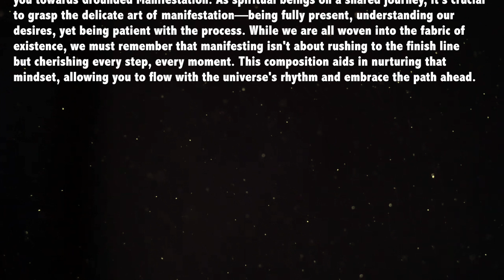Grounded Manifestation // Ambient Meditation Music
In the vast interconnectedness of the cosmos, this music serves as a bridge, guiding you towards Grounded Manifestation. As spiritual beings on a shared journey, it's crucial to grasp the delicate art of manifestation—being fully present, understanding our desires, yet being patient with the process. While we are all woven into the fabric of existence, we must remember that manifesting isn't about rushing to the finish line but cherishing every step, every moment. This composition aids in nurturing that mindset, allowing you to flow with the universe's rhythm and embrace the path ahead.